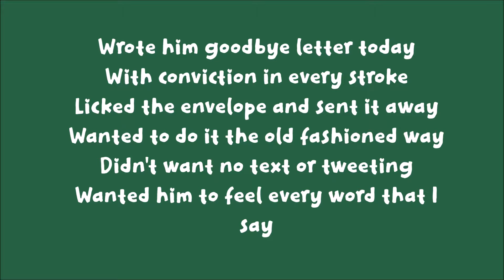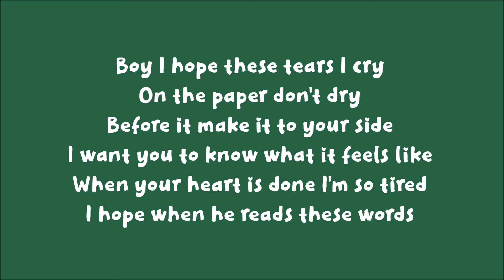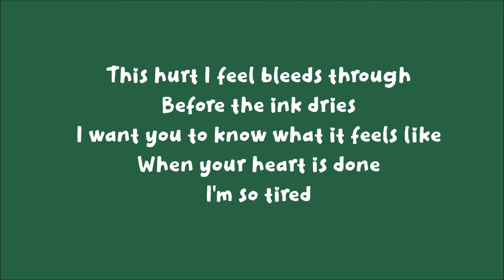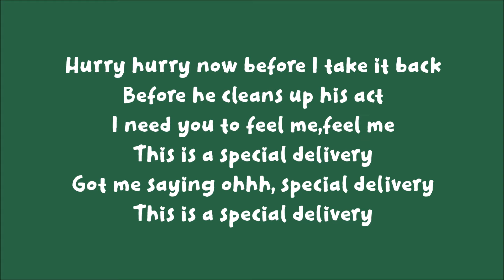Bridget Kelly - Special Delivery (Lyrics)